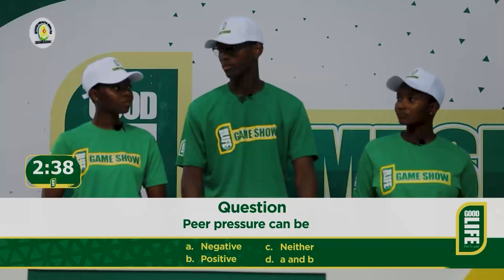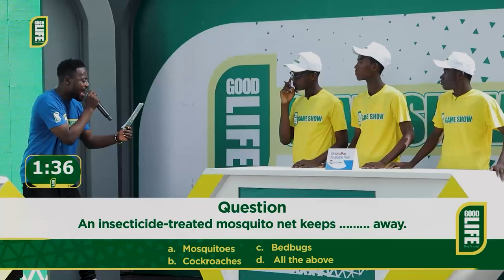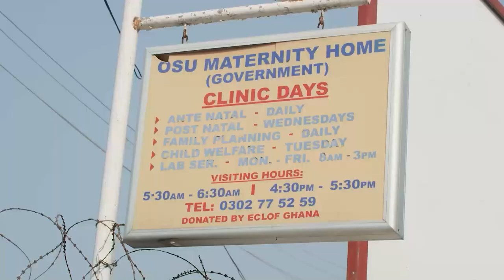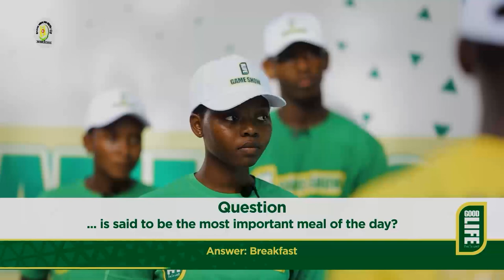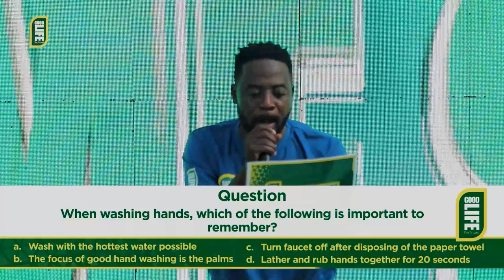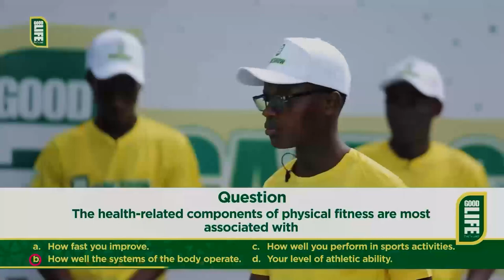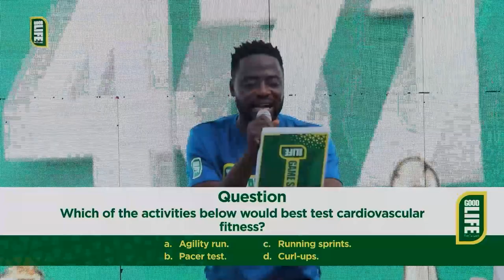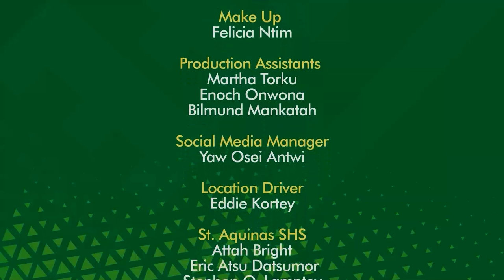GOODLIFE GAMESHOW - ST AQUINAS VS LABONE SHS